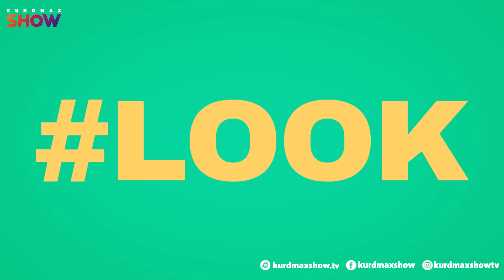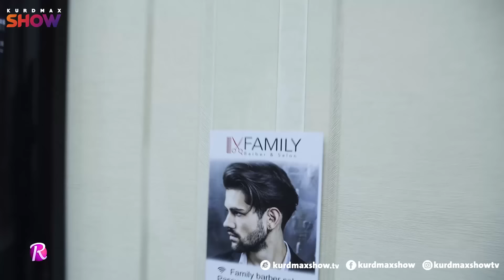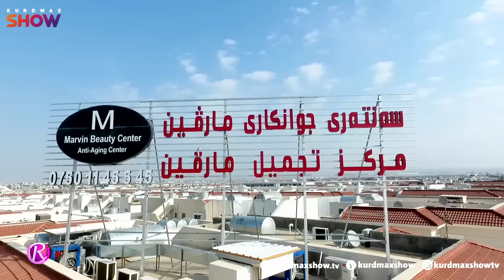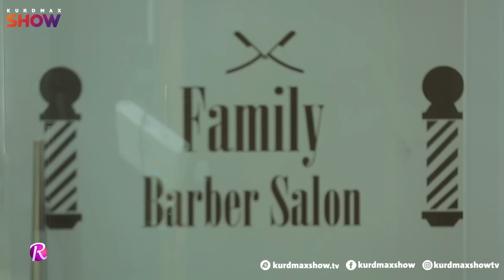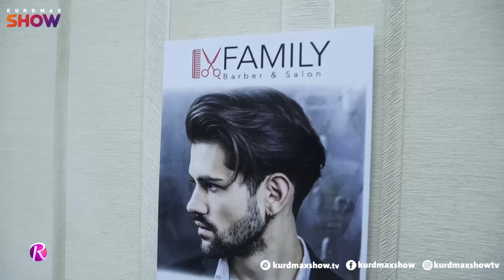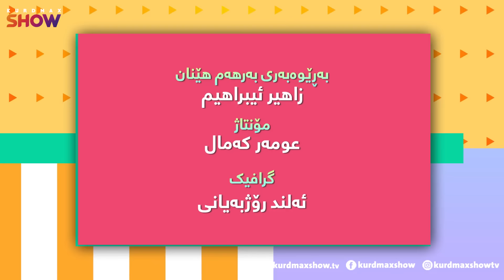rang u aheng - alqay 7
ڕەنگ و ئاهەنگ ئەڵقەی ٧